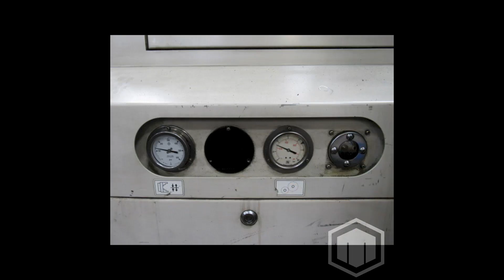Doosan Puma 700 Used CNC Lathe For Sale - 2001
This used DOOSAN Puma 700 Lathes & Turning Machines is for sale, to view more details follow the link